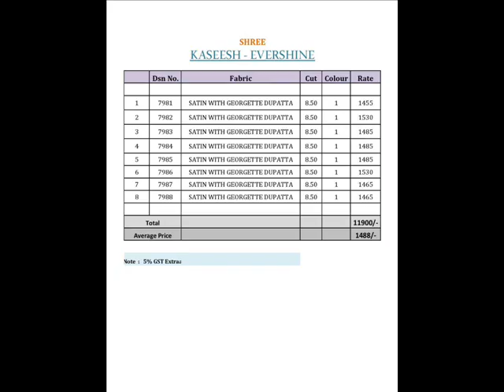EVERSHINE BY VINAY FASHION|BANDHANI PALACE VINAY FASHION SALWAR SUITS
Brand VINAY FASHION LLP
Catalog EVERSHINE
Pcs 8
Size Unstitched
Fabric SATIN WITH GEORGETTE DUPATTA
Initial Delivery
Availability On Booking
Other Details
*NOTE – GST AND SHIPPING CHARGE WILL BE ADDED EXTRA*